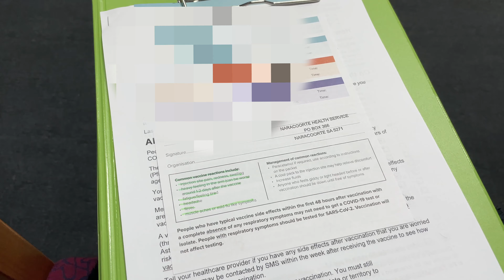Living Along Diaries | 在澳洲打Pfizer疫苗紀錄💉我天真的以為沒有副作用🥲 | Cecilia Wang.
🌼 請記得點開資訊欄喔 🌼
Hello, 各位！
現在澳洲開始開放全部年齡層的人(不包含小小孩)打AZ疫苗，但是在我去打疫苗的時期澳洲政府還是鼓勵60歲以下的人打輝瑞疫苗，60歲以上的長者則是打AZ。我並沒有研究跟調查為什麼學者們這麼推薦，我就只是政府叫我打什麼我就打什麼😌不過！只要可以抑制病毒的疫苗都是好疫苗🥸

⚠️ 該影片非在推薦大家疫苗，而只是單純分享個人打疫苗的經驗😇

在打疫苗之前，我看很多人的影片與經驗都是沒有副作用的🙃 而我也這麼相信啊！不過我的副作用並不像許多人一樣這麼的嚴重。我的副作用我相信還是個小副作用而已。而我也有聽說有人嚴重到發燒一個星期的都有🥲真的是好看個人體質呢🤓🤓 雖然我的副作用也是很輕微，但是對我來說還是讓我這兩天都非常不舒服。直到今天打完疫苗的第四天，我依然覺得我的手臂很奇怪也有點酸，如果碰到的話還是會有不舒服的情況🤨

在澳洲不是大家都能夠打到疫苗，而且打疫苗的比率也是非常的低。可能跟台灣有得比吧！甚至有些人是拒絕打疫苗的！他們相信自體免疫可以戰勝一切，打了疫苗只會增加自己的不適，而且病毒一直在變化就完全沒辦法概括到所有病毒🧐 不過我個人覺得，疫苗雖然不能保證100%的防護，但是值得肯定的是，它會大幅降低我們對過去病毒的中獎機率。現在澳洲的疫苗也短缺，所以台灣不是唯一一個希望進口疫苗的國家。在我們等待疫苗的過程中大家都要持續保護自己保護家人😌😌一起戰勝啦🥳